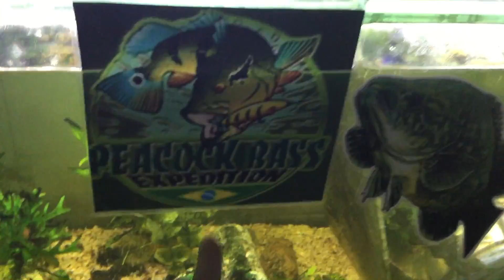Fish room tour 2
Update on all of my fish